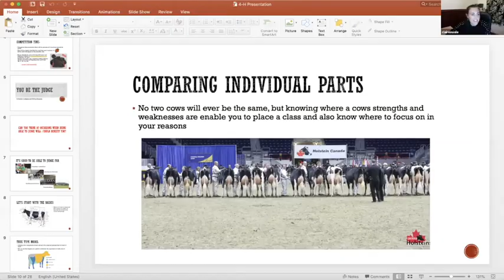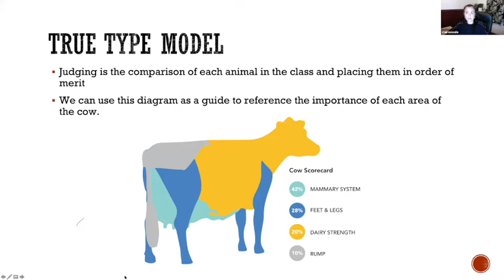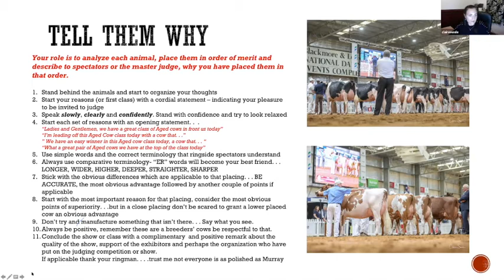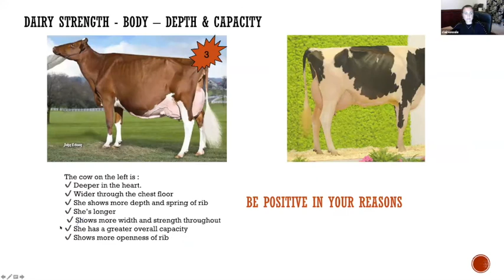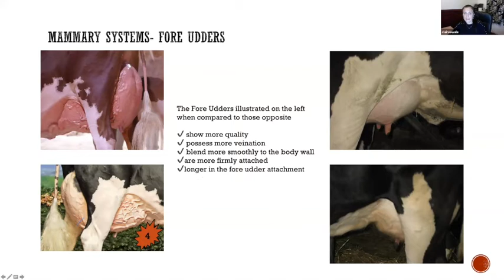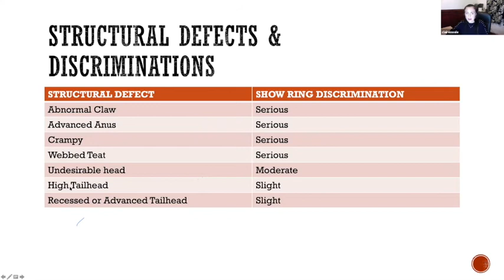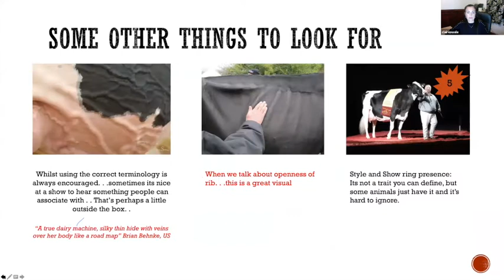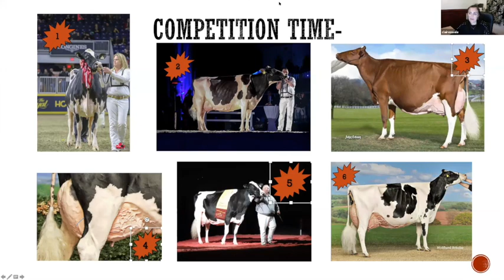4-H Dairy Club Webinar with Claire Swale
This 4-H Dairy Club was joined by Claire Swale of the UK to talk all things judging, including ring etiquette, evaluating a class and delivering reasons. Check it out!